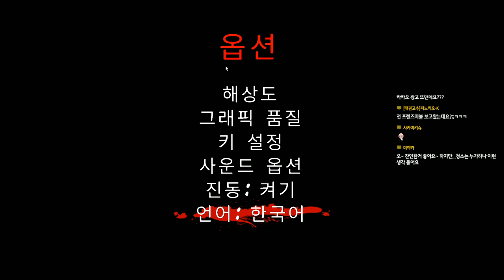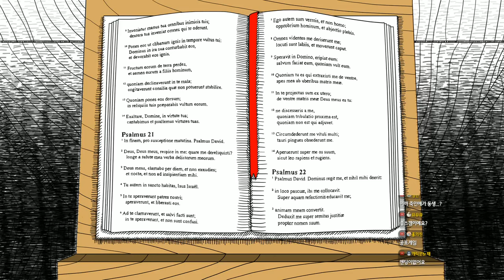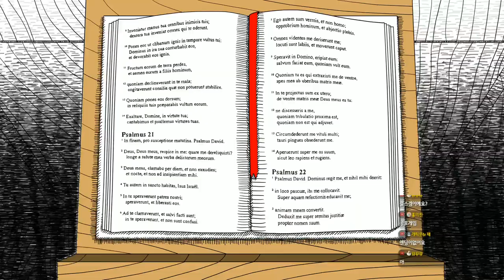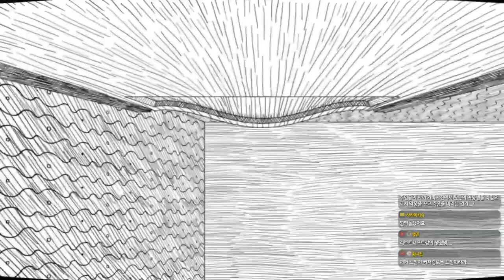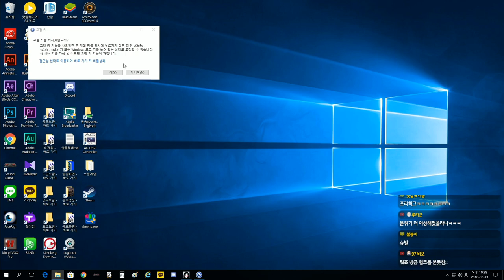[공포게임] 끝나지 않는 악몽 네버엔딩 나이트메어 #1 (Neverending Nightmares)｜왓섭! GAME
★게임정보★
최초 출시일: 2014년 9월 26일
디자이너: 맷 길젠바흐
개발: Infinitap Games
출시: Infinitap Games
장르: 서바이벌 호러
플랫폼: 플레이스테이션 4, 플레이스테이션 비타, 마이크로소프트 윈도우, 안드로이드, 리눅스, 우야, 맥 OS, iOS